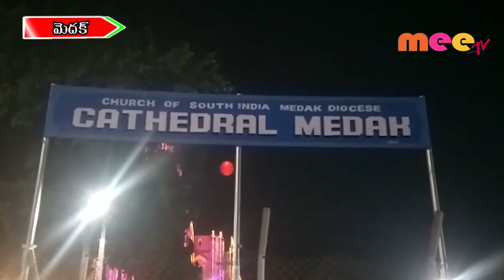క్రిస్మస్ కు సిద్ధమైన మెదక్ చర్చి//24.12.2019//MEE TV NEWS//